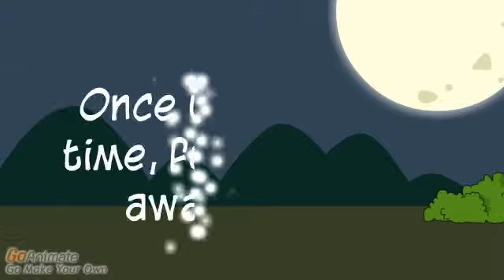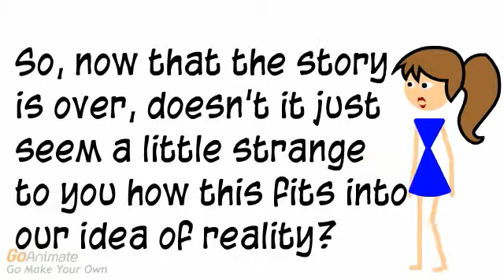The Virgin Birth: A Comedy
A satirical look at the birth of Jesus fairytale.